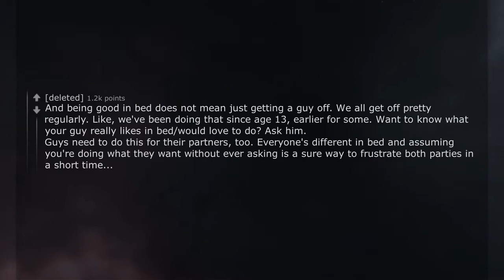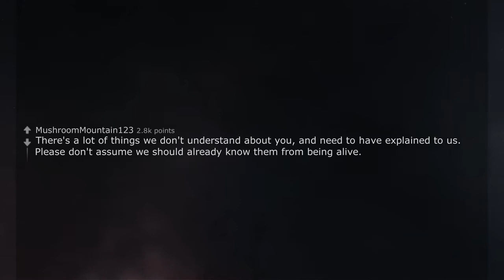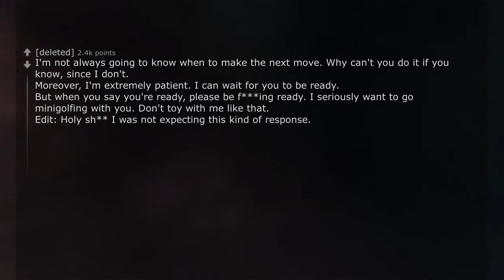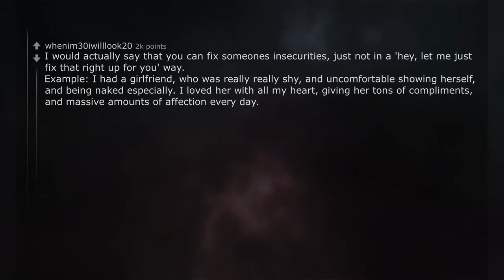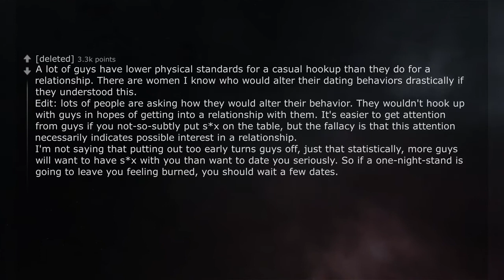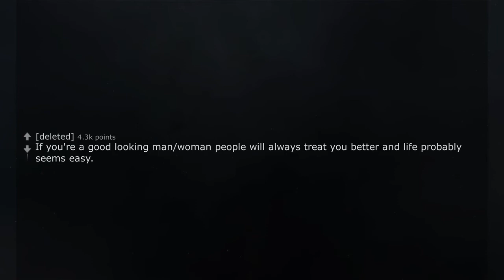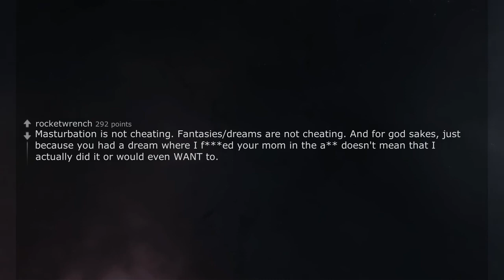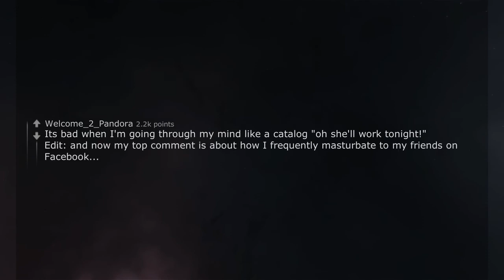What's a harsh truth you have for the opposite sex? r/AskReddit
r/askreddit
Top Posts